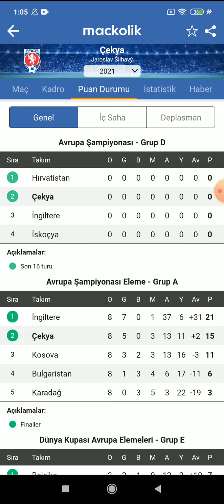ÇEKYA EURO 2020 ÖNCESİ BİLMENİZ GEREKENLER!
19:56